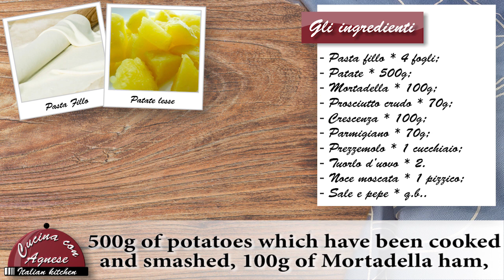Cucina con Agnese - 170. Mini Gateau con Crescenza - Mini Gateau with Crescenza Cheese